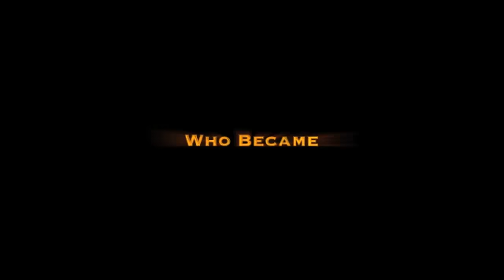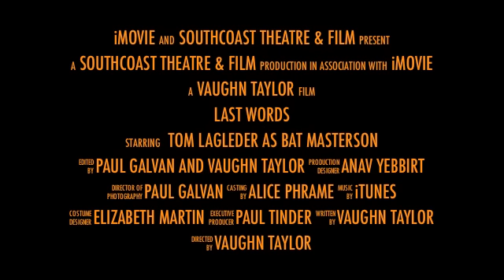Last Words Sneak Peek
Tom Lagleder stars as Bat Masterson in this feature from SouthCoast Theatre and Film.  Produced by Paul Tinder and Directed by Vaughn Taylor.